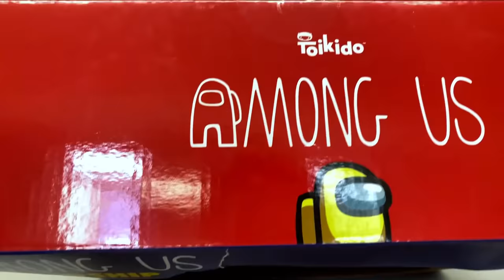La MEGA AIRSHIP de AMONG US | Exclusiva de Walmart - con Impostor Cyborg | TOY SHOTS (2023)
Reseña de la Mega Airship (Aeronave) de Among Us, exclusiva de Wal Mart Estados Unidos. Este vehículo incluye un compartimento para guardar tu colección de tripulantes de Among Us... y quizás albergar a uno que otro impostor. Además de la nave, este set incluye a dos impostores exclusivos: Right Hand Man y el Prisionero 2112... ¿qué estarán tramando?